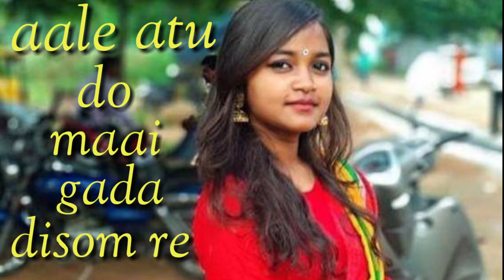AALE ATU DO MAAI GADA DISOM RE super hit santali song